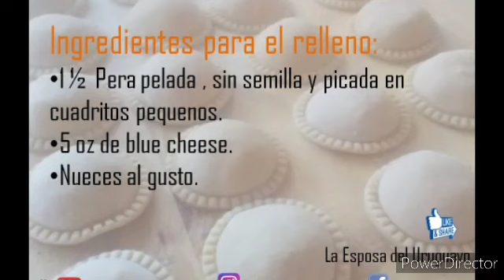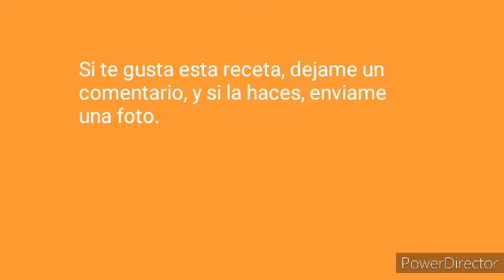Receta Sorrentinos de Pera y queso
Y como es Domingo se come PASTA CASERA!
No te pierdas esta receta!